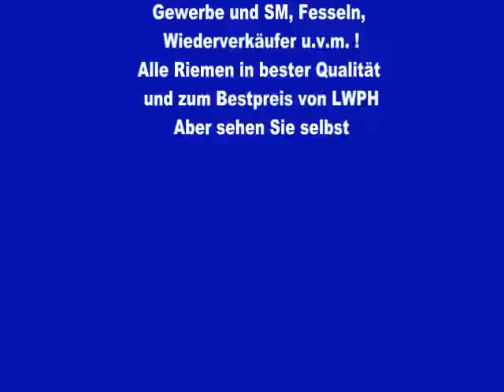Lederriemen mit doppelter Metallschlaufe Nostalgie-Kinderwagen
Lederriemen mit doppelter Metallschlaufe

Sie sind da, die Lederriemen Befestigungs und Fixierungsriemen mit doppelter Metallschlaufe, bestens geeignet für Nostalgie-Kinderwagen. Bei den Kinderwagen wird dadurch das Abrutschen des Gestelles verhindert !
Bestes Leder, ein TOP Produkt aus unserer Fertigung. Auch zur Weiterverarbeitung, für Puppenwagen, Fahrräder, Kinderwagen, Planen, Haus, Hof, Garten, usw., für Bastler, Händler, Handwerk, Gewerbe und SM, Fesseln, Wiederverkäufer u.v.m. !
Alle Riemen in bester Qualität und zum Bestpreis von LWPH

Lederriemen mit doppelter
Metallschlaufe auch für